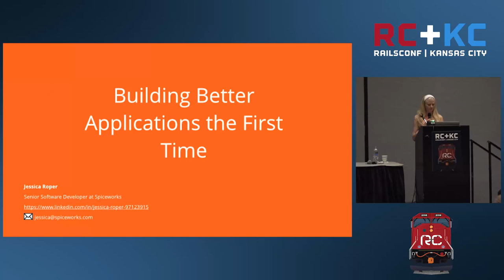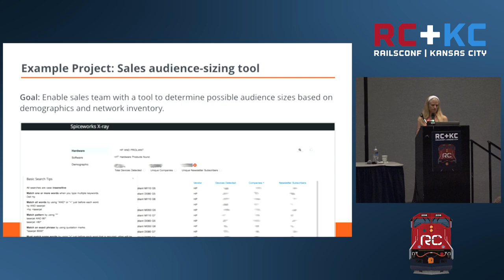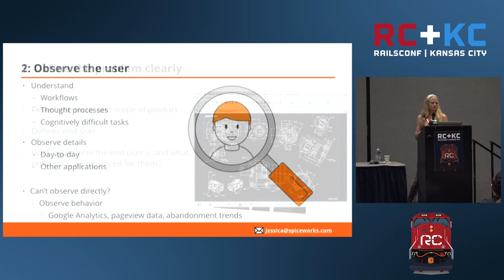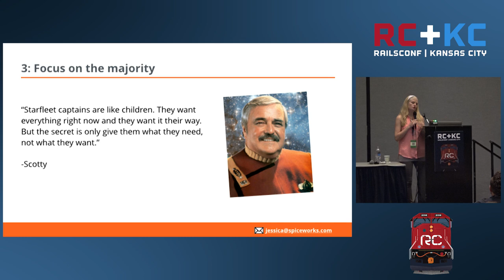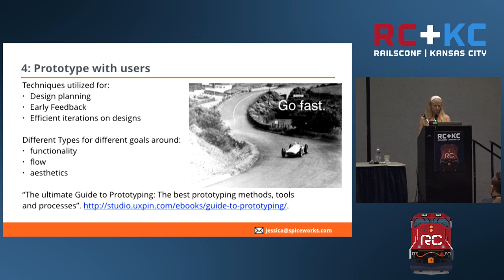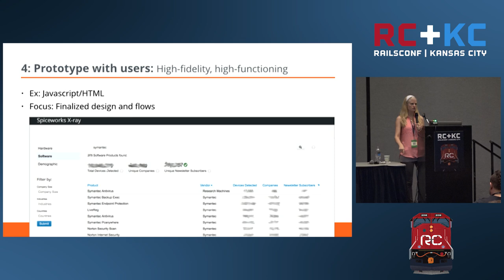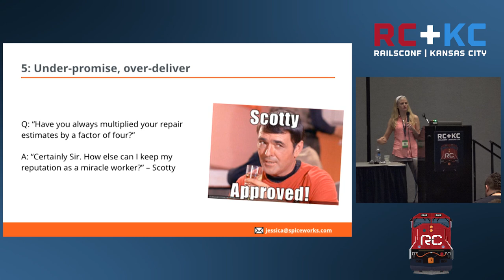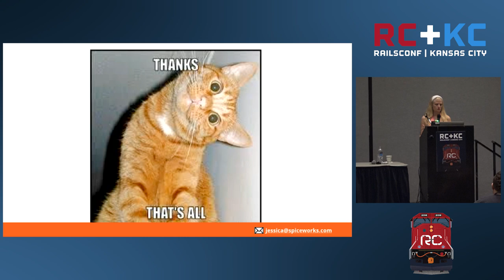RailsConf 2016 - Building Applications Better the First Time by Jessica Roper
Building Applications Better the First Time by Jessica Roper

Feature creep is a common problem in many projects. When you have to take into account customer requests and the ideas of designers and developers, how do you finish all of the features on time? Setting expectations and keeping customers happy can be impossible without the right focus, good communications and proper design. This talk will cover tools and tricks that you can use to prioritize what to complete first and help you iterate through the design process more quickly.